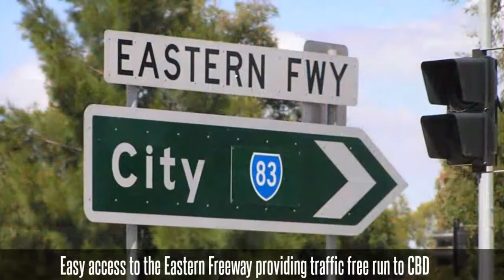Perfect apartment style living in Doncaster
Looking for a solid investment in the heart of Doncaster?? Than this is the apartment for you!!!